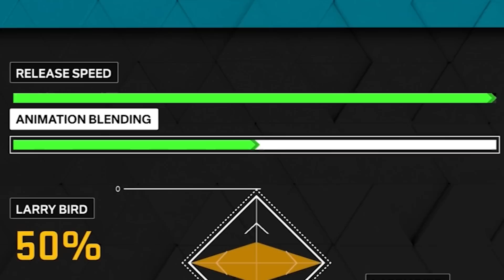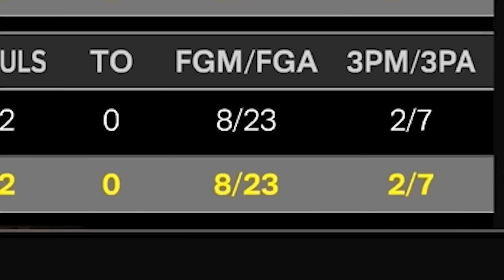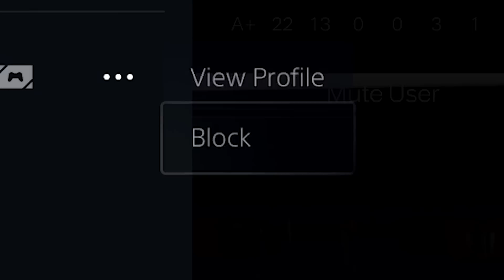I Tested the HIGHEST VERTICAL JUMPSHOT in NBA 2K23